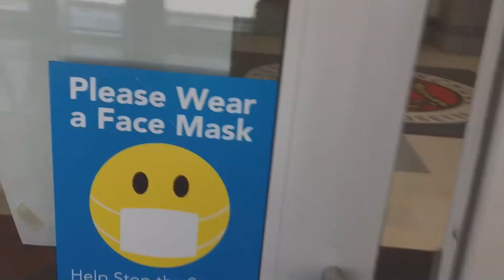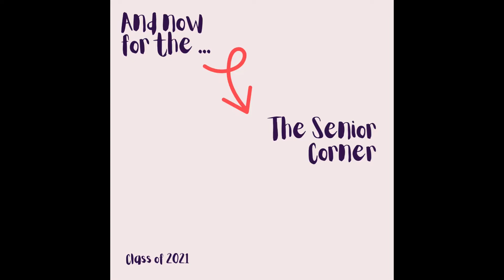BHS Now 3-11